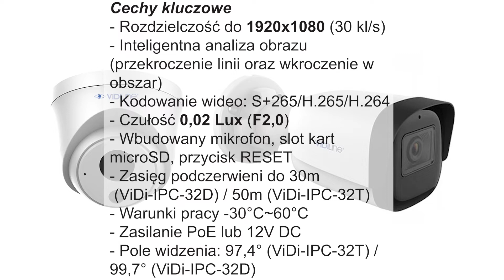Obraz zarejestrowany przez kamery monitoringu ViDiLine 2mpx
Powyższy materiał prezentuje pole widzenia oraz szczegółowość obrazu zarejestrowanego za pomocą kamer ViDiLine 2mpx.

Wybierz pewny monitoring dostosowany do Twoich potrzeb.